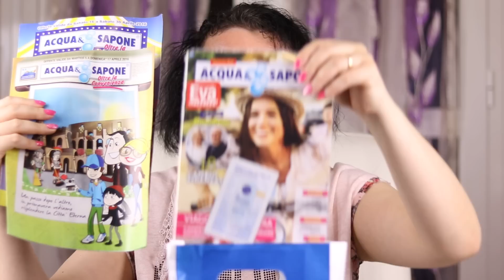Haul Video Acquisti Acqua e Sapone del 17 Aprile 2016 By Nika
Oggi un altro video acquisti,questa volta sono tornata da acqua e sapone.